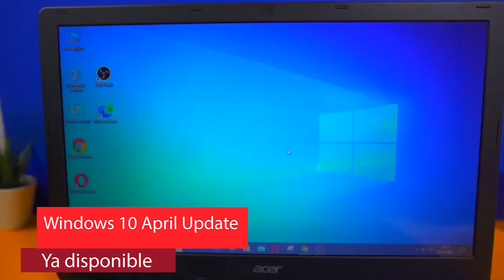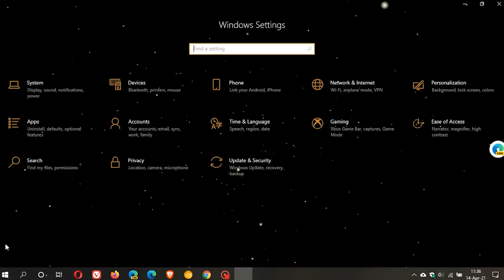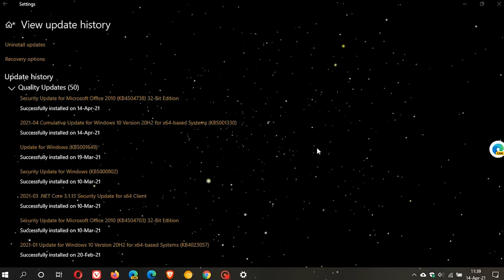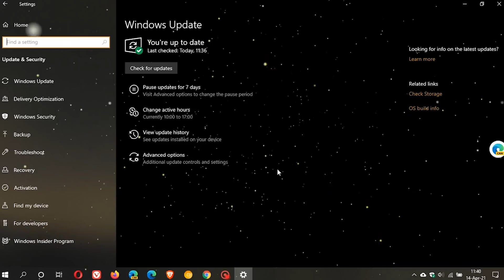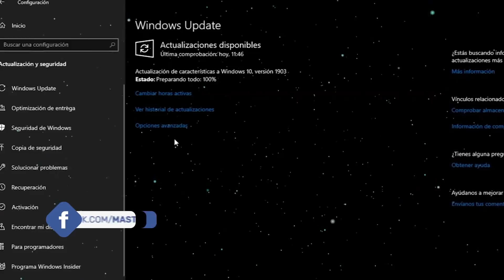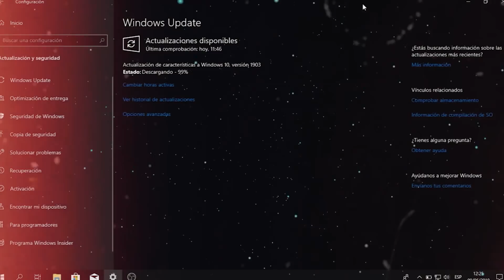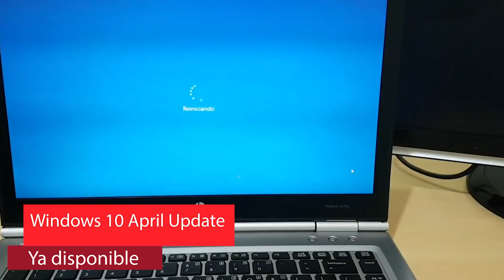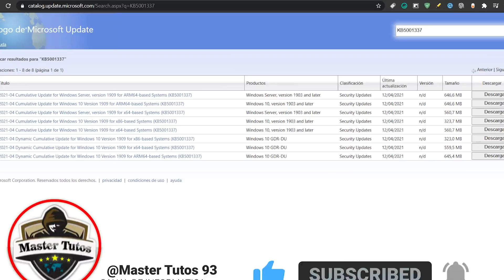⚡LIBERAN! Windows 10 ABRIL UPDATE / Nueva ACTUALIZACION TODAS las MEJORAS!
⭐Ya esta disponible Windows10 Abril Update y estas son todas las novedades que debes de conocer y los problemas que han surgido.

⭐Sabiendo todo esto, recuerda actualizar lo antes posible recurriendo a Windows Update (Configuración /  Actualización y Seguridad / Windows Update) o a descargar manualmente los parches desde el Catálogo de Windows Update.

●▬▬▬▬๑۩۩๑▬▬▬▬▬●

●▬▬▬▬๑۩۩๑▬▬▬▬▬●

sεяα dεnunciαdα.